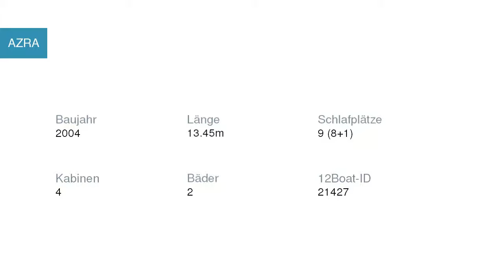AZRA Segelyacht Bavaria | Segelyachtcharter in Marina Kornati Kroatien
AZRA Segelyacht Bavaria in Marina Kornati Kroatien

Spezifikationen
Modell: Bavaria 44
Baujahr: Array
Länge: Array
Schlafplätze: Array
Kabinen: Array
Bäder: Array